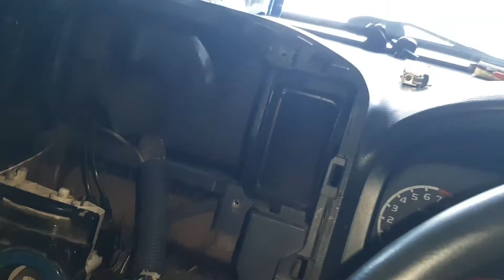ganti speaker pintu grand max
Assallamualaikum lur
dividio kali ini kita mau mengani spiker coaxsial mobil grand max pick up,
dari yg standart diganti dengan merk sansui,
seperti apa prosesnya ?okee kita simak vidionya bersama.

dan tidak lupa kami ucapkan banyak terima kasih,karena sudah menonton vidio dari chanel IzamAudio tentang review dan pemasangan audio dan aksesoris lainya.
dan silahkan berkomentar seputaran AUDIO mobil dan aksesoris lainya,semoga vidio dari kami bisa berguna dan bermanfaat bagi kita semua,
untuk ajukan pertanyaan tentang audio dan tv mobil bisa langsung dibawah ini.
terima kasih.